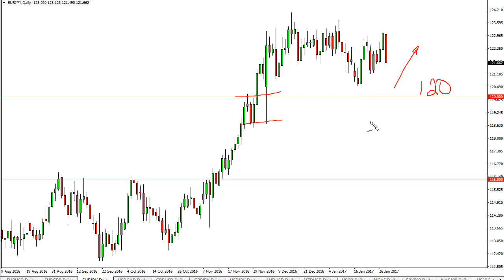EUR/JPY Technical Analysis for January 31 2017 by FXEmpire.com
- January 31 2017 currency daily technical analysis for the EUR/JPY pair. ), Forex Technical Analysis ), Forex Fundamental Analysis ) and Forex Brokers ) on FX Empire